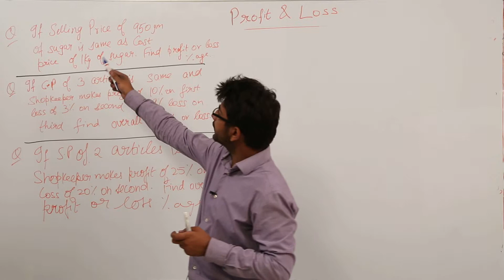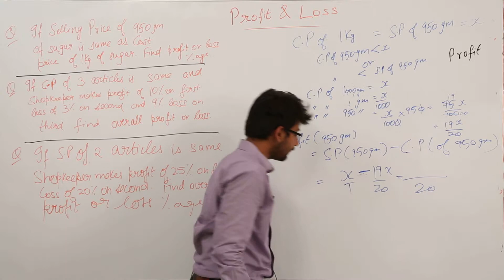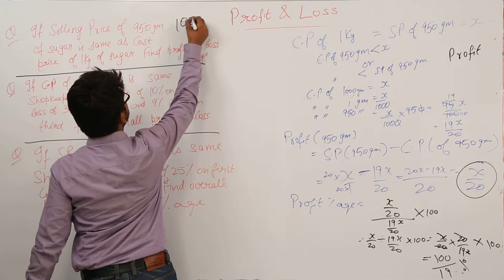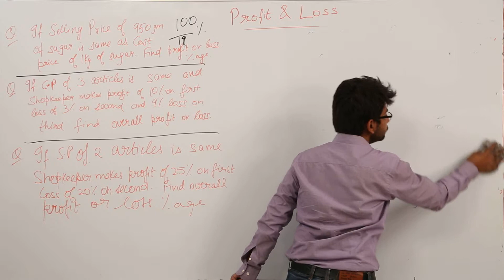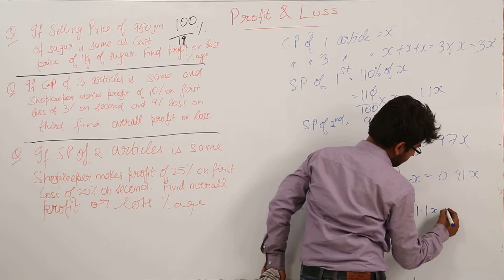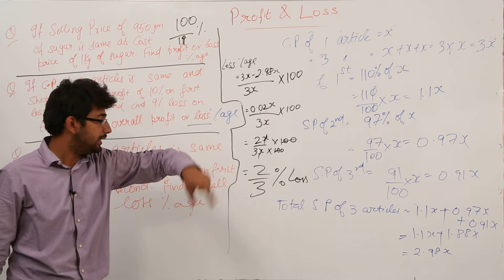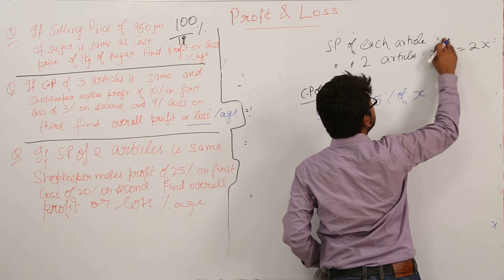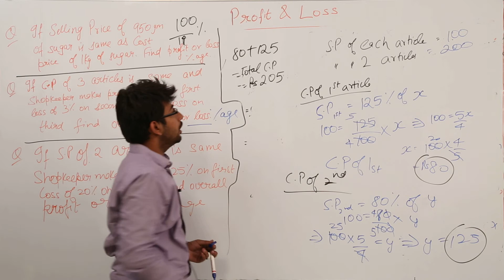Best Free Class 9 I Maths I ICSE I Profit and Loss I Questions on Profit and Loss l Chapter 2 l L37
Class 9 ICSE Math have been explained in this bullet course and each and every minute detail has been covered so that students have a thorough understanding and can deal with any question based on this topic.